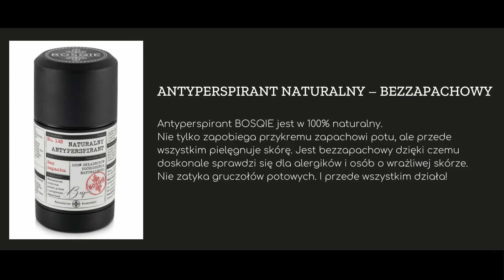Antyperspirant bez aluminium? | Naturalne Kosmetyki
Szukasz naturalnego antyperspirantu, który nie zawiera soli aluminium?🧐

W takim razie poznaj BOSQIE‼
✔Wybierając nasz antyperspirant BOSQIE masz pewność, że jest całkowicie 100% naturalny.

👉Nie tylko zapobiega przykremu zapachowi potu, ale przede wszystkim pielęgnuje skórę. Jest bezzapachowy, dzięki czemu doskonale sprawdzi się dla alergików i osób o wrażliwej skórze.

Pamiętaj, że zniszczona latami od używania chemicznych antyperspirantów skóra musi przywyknąć do zmiany. Daj nowemu antyperspirantowi trochę czasu, a zauważysz znaczną różnicę.

Kto z Was już go używa?

[ENG]
Looking for a natural antiperspirant that doesn't contain aluminum salts? 🧐

Then meet BOSQIE‼
✔By choosing our BOSQIE antiperspirant, you can be sure that it is completely 100% natural.

👉Not only prevents sweat odor, but also cares for your skin. It's fragrance-free, so it's perfect for allergy sufferers and people with sensitive skin.

Remember that skin damaged by years of using chemical antiperspirants has to get used to the change. Give your new antiperspirant some time and you will notice a significant difference.

Who of you is already using it?